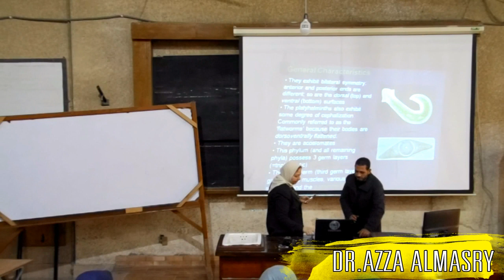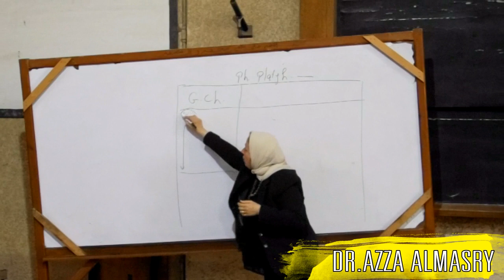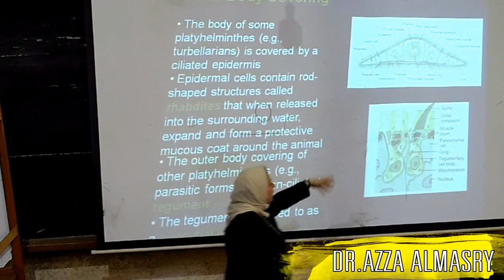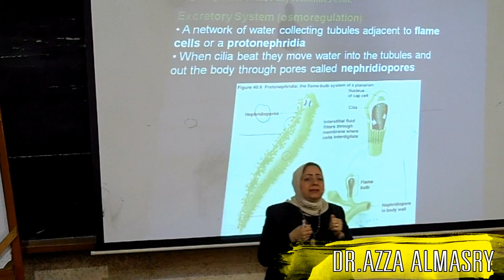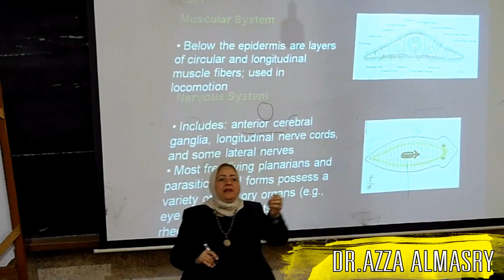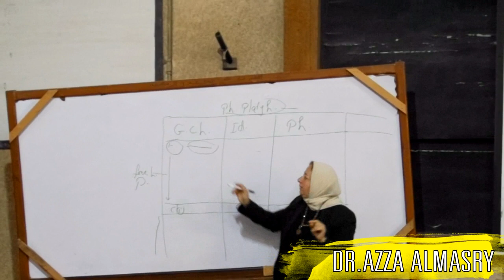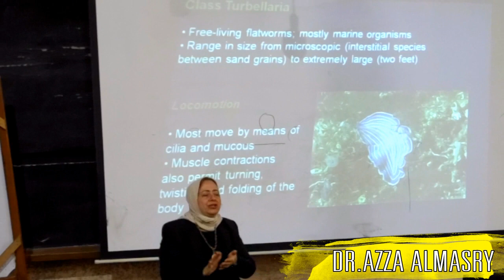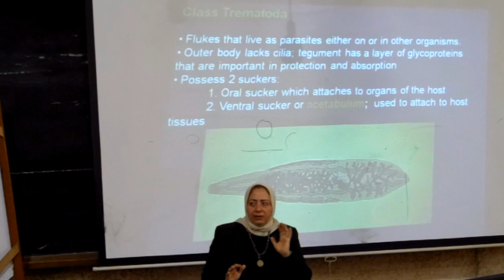Lec 5 // Dr Azza // Flatworm : Platyhelminthes ll المملكة الحيوانية : الديدان المسطحة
رابط ملف البوربوينت :
رابط شرح المحاضرة :
الاولى :
المحاضرة الخامسة للدكتورة عزة المصري في علم الحيوان _ كلية العلوم _ جامعة الاسكندرية .
المملكة الحيوانية / الديدان المسطحة / بلاتي هيل مينثيس / تيوربيلاريا .
Lecture 5 _ Dr.Azza Almasry _ Zoology 102 _ Faculty of Science _ Alexandria University  .
kingdom : Animalia
Flatworms
Phylum : Platyhelminthes
Class :  Turbellaria
ِAtom Team
Dr.Atom
Dr.Zoo Page on facebook :
Join us Helping others  ^_^ ...

انتظروا المفاجأة الكبرى قريبا